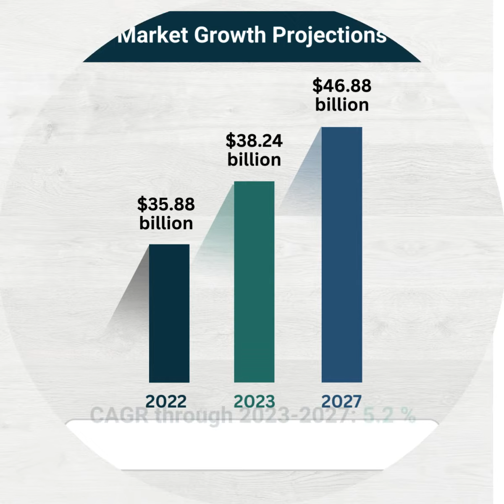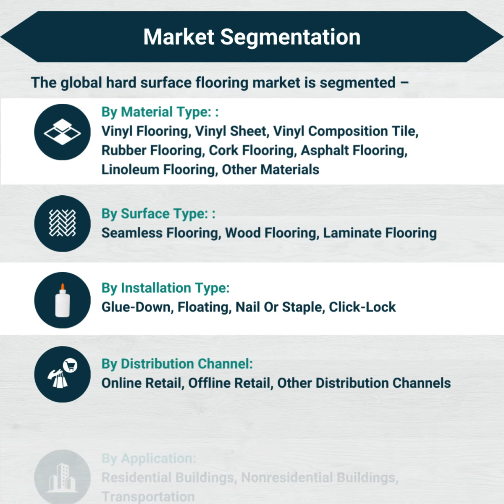Hard Surface Flooring Market Size, Share, Growth, Trends And Forecast To 2032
Global hard surface flooring market size is expected at $46.88 Bn by 2027 at a growth rate of 5.2% and share analysis outlook by The Business Research Company